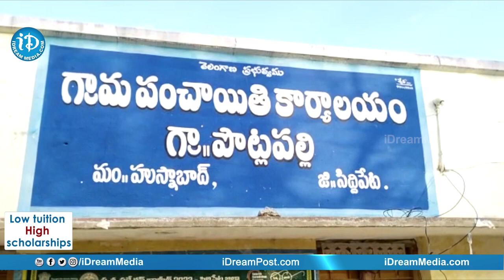కన్న తండ్రి ఆ కొడుకులకు భారం అయ్యాడు.... చివరికి ఇలా ! | iDream